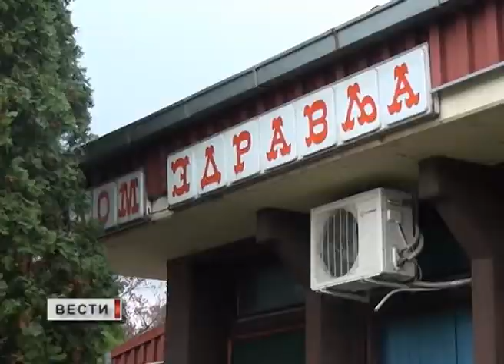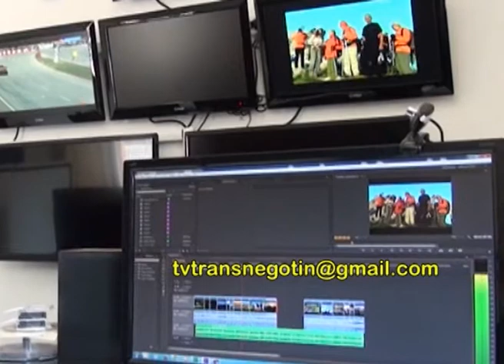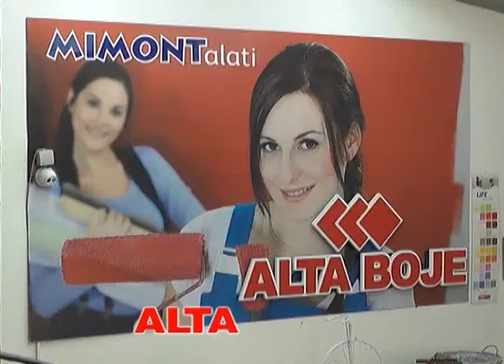VESTI TV TRANS 16 03 2017